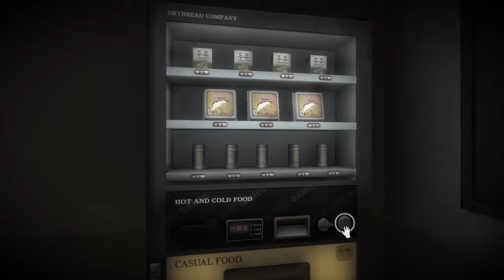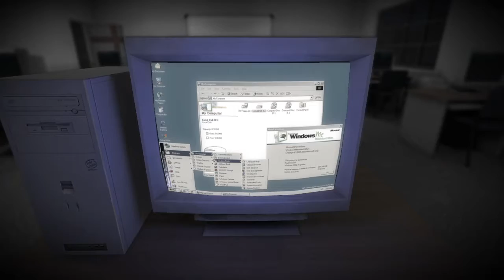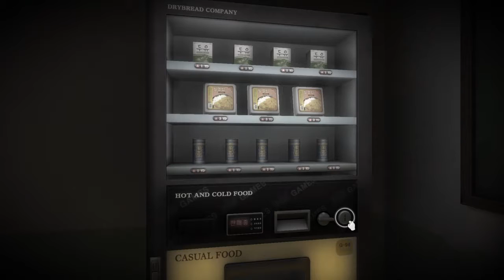White Day: part4 stupid janitor leave me alone